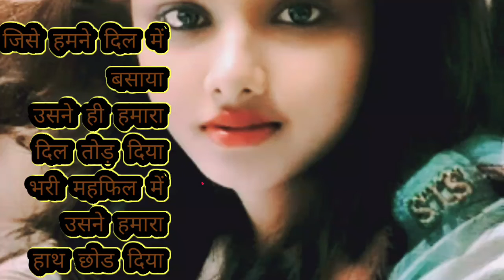जिसे हमने दिल में बसाया उसने ही हमारा दिल छोड़ दिया सैड लव स्टेटस# सैड लव सॉन्ग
जिसे हमने दिल में बसाया उसने ही दिल तोड़ दिया

# सर सॉन्ग

# सैड शायरी